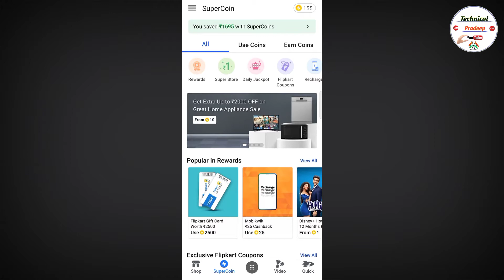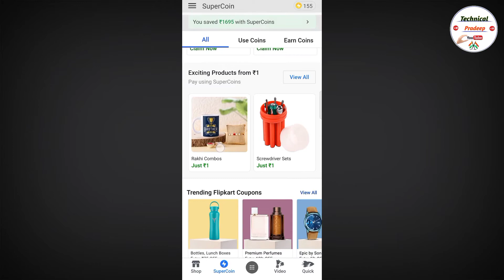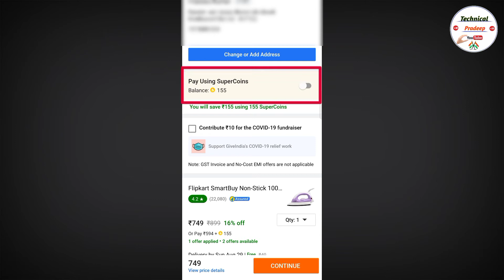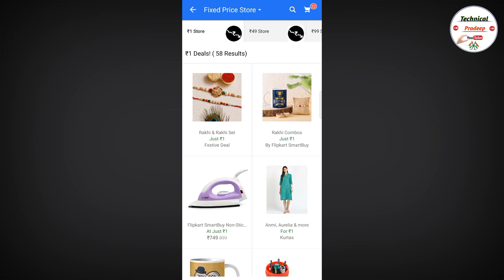Flipkart ke super coin se shopping kaise karen || Flipkart ke super coin kaise use karen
Hello friends
Agar Aap mere channel pe nye Aaye hai es video ke madhiym se or abhi tk mere channel  ko Subscribe nhi kya hai , To channel ko kijiye subscribe or sath me kijiye bell icon ko press . taki maira koi bhi nye video Aaye to sbse pehle Aap tk pahuch paye. Thanks

Flipkart ke super coin se shopping kaise karen

Flipkart super coin kaise use karen

Flipkart super coin kya hai